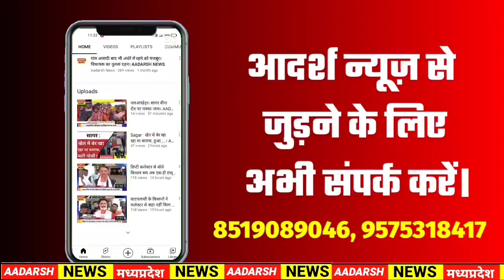Sidhu Moose Wala Murder : मूसेवाला पर क्या बोले गृहमंत्री Narottam Mishra | Adarsh News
Instagram पर follow करे :
Username: creative_aadarsh

Aadarsh News